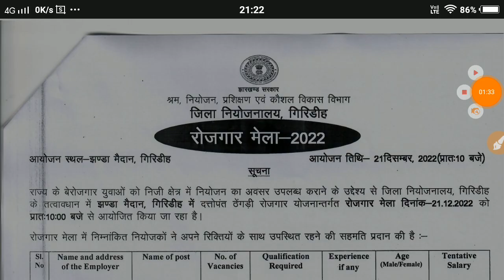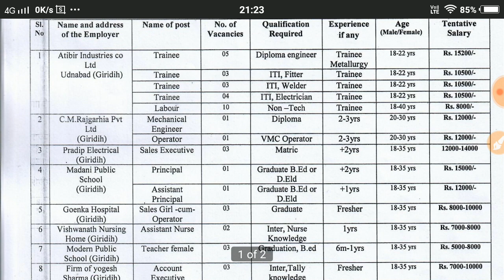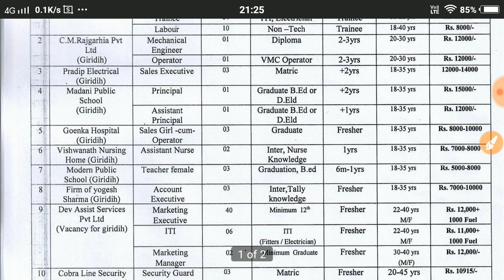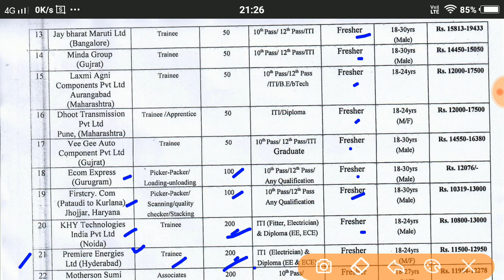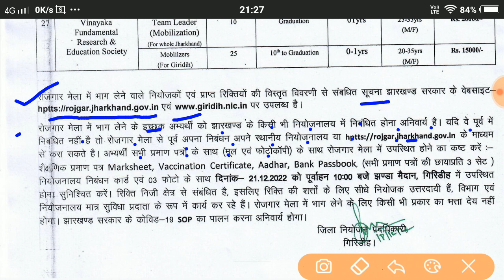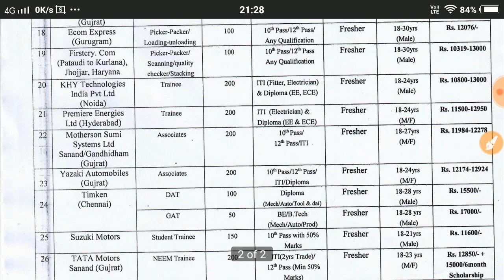रोजगार मेला गिरिडीह || Rojgar mela Giridih || गिरिडीह में नौकरी पाने का सुनहरा अवसर || gk with rk